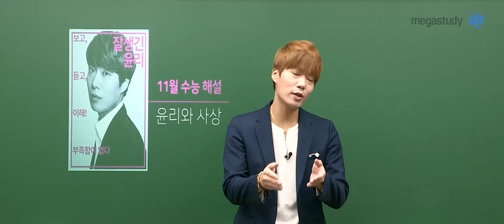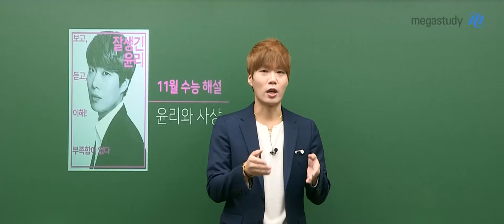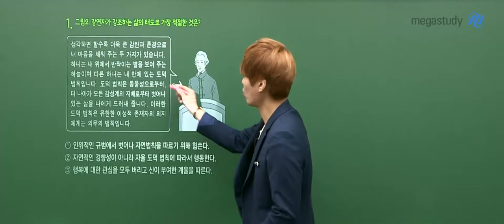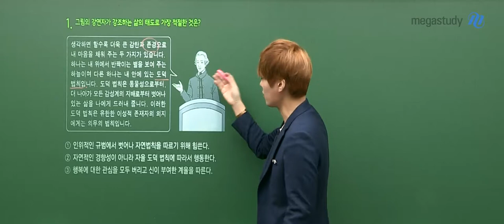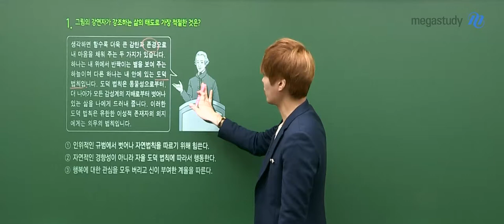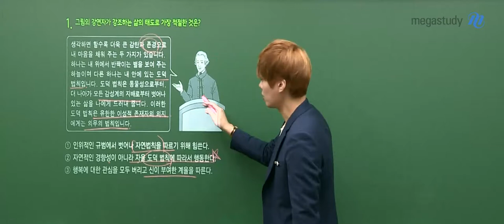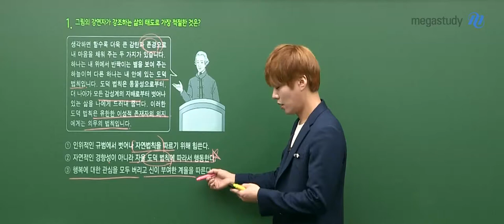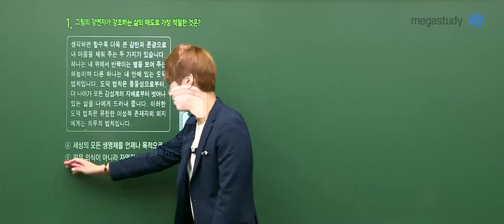[메가스터디] 윤리 김종익 쌤 - 2020학년도 수능 윤리와 사상 해설강의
2019년 11월 14일 시행된 고3 수능 윤리와 사상
메가스터디 김종익 선생님의 해설강의입니다.